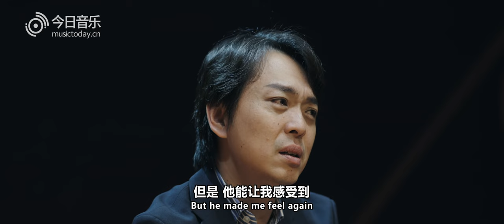A Dialogue of Music With Li-Wei Qin 也纳与大提琴家秦立巍的对话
也纳的音乐对话 14：大提琴家秦立巍

秦立巍出生在上海，13岁获得全国大提琴比赛的第一名，移居澳大利亚后获得澳大利亚全国比赛的冠军，此后他又在俄罗斯举行的第11届柴科夫斯基国际音乐大赛中获得银奖。

作为一位富有魅力的演奏家，秦立巍有着辉煌的职业生涯，他还先后在英国皇家北方音乐学院以及新加坡国立大学杨秀桃音乐学院任职，因此我们对话的内容就更加的丰富。

“也纳的音乐对话”是今日音乐（MusicToday）与ConGioia（喜悦音乐杂志） 联合推出的一档节目。这不是普通的访谈节目，只不过是用对话的形式进行一些碰撞，围绕问题共同进行讨论。

Li-Wei Qin was awarded the Silver Medal at the 11th Tchaikovsky International Competition and First Prize in the prestigious 2001 Naumburg Competition in New York. He has twice been a soloist at the BBC Proms and enjoyed successful artistic collaborations with many of the world’s great orchestras. In recital and chamber music he is a regular guest at the Wigmore Hall and the Lincoln Center Chamber Music Society, New York. His recordings on Universal Music/Decca include the complete Beethoven Sonatas, music by Rachmaninov with pianist Albert Tiu, Dvořàk Concerto with Singapore Symphony Orchestra, and Elgar/Walton Concerti with the London Philharmonic. In 2014, courtesy of Universal Music, Qin’s 2013 live concert with the Shanghai Symphony and Maestro Yu Long has been released on Sony Classical.

Born in Shanghai Qin moved to Australia at the age of 13. He was awarded scholarships to study with Ralph Kirshbaum at the Royal Northern College of Music, Manchester and with David Takeno at the Guildhall School of Music and Drama, London. He was invited to join the BBC “New Generations” scheme in 2001 and in 2002 received the Young Australian of the Year Award. Other major invitations included appearances at both the 2008 Beijing Olympics Cultural Festival (New Zealand Symphony), 2012 London Olympics and the Davos World Economic Forum (Basel Symphony Orchestra).